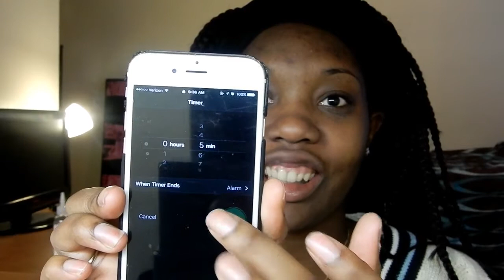Makeup | 5 MINUTE MAKEUP CHALLENGE !!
Hair Page on IG:
ebsbeauty